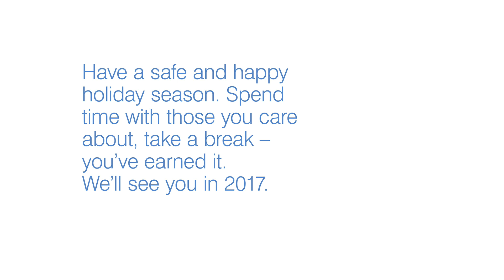A Christmas Card from SSI